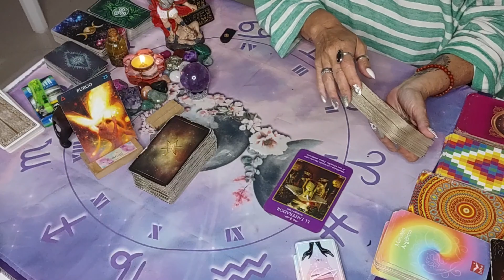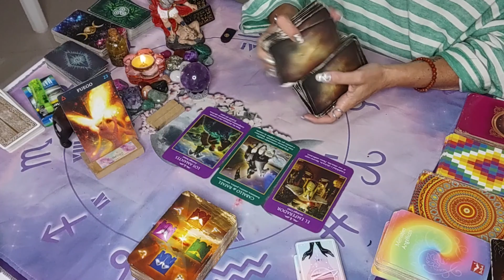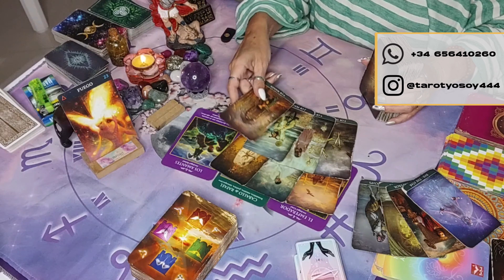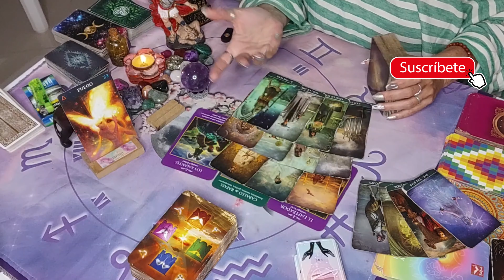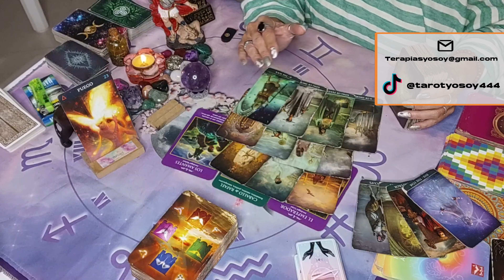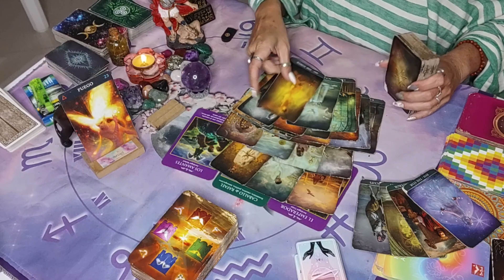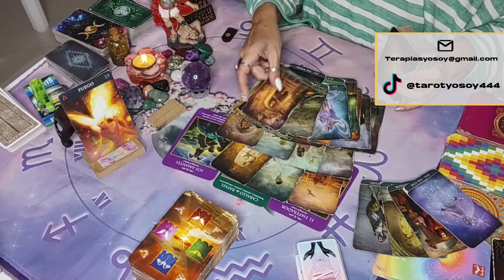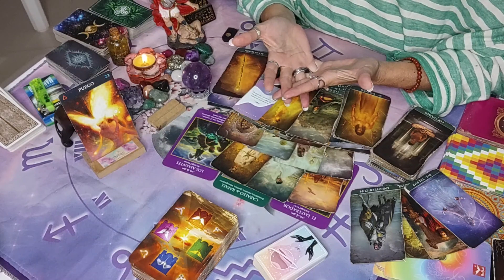🧡 SIGNOS FUEGO 💛 / RENACIMIENTO - se rompen las estructuras y fluyen los cambios financieros /